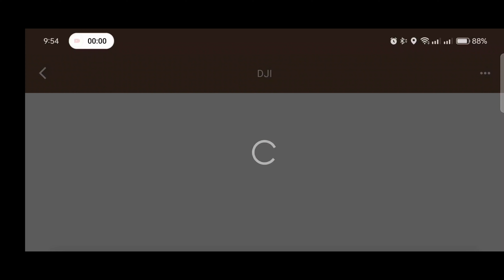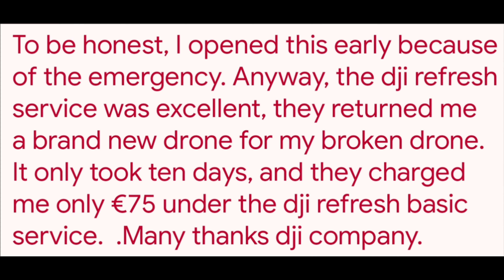AFTER THE DJIMINI4 PRO DRONE IS CRASH TUTORIAL 🛠️🙆🔧🤦⚙️🙇🛠️dji drone cresh#nuvoleinitalia#trending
AFTER DJI MINI 4 PRO Drone crashed, DJI REFRESH service and what you need to do, I delivered the dronka to UPS on 13/03/2024 for renewal. Then on 22/03/2024, Dji company repaired the drone and I  Had them from DHL.However, this service took ten days, but a brand new DRONE was provided, thank you very much DJI 💯💯👍Especially On 08/03/2024 I used dji refresh and on 13/03/2024 I received the ups label to be attached to the crashed drone through an email, so always keep an email address in use during this process.